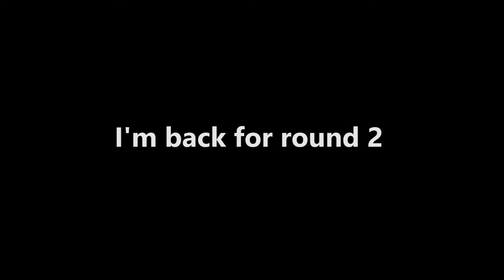Fivereborn(GTA5) Kagarasan "My way" S14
Sort of a sequel to "Almost amazing", just wanted to do something fresh and different (to me) in terms of editing.
It's not a perfect run by any means but I did a bunch of runs and couldn't even cleanly finish most of them so I took what I could.
Server: Sideways Inc
Song: Rittz - My Window